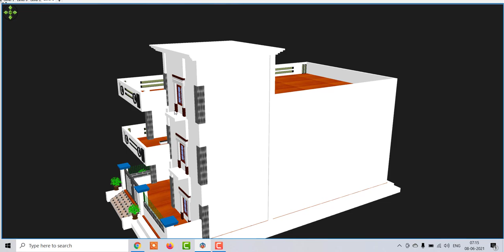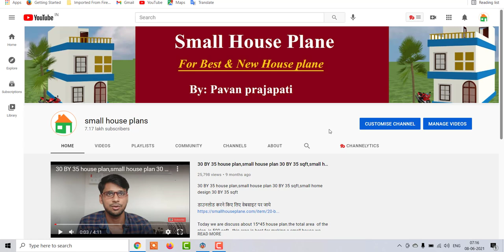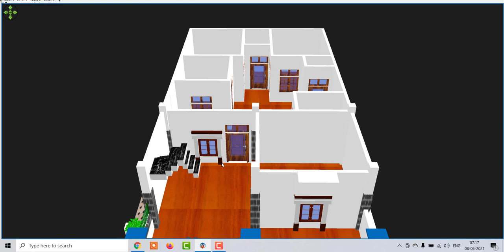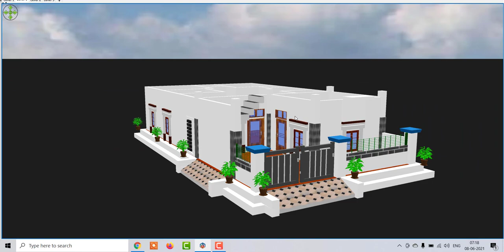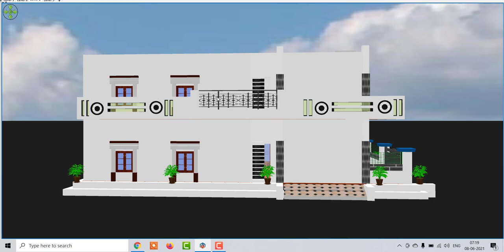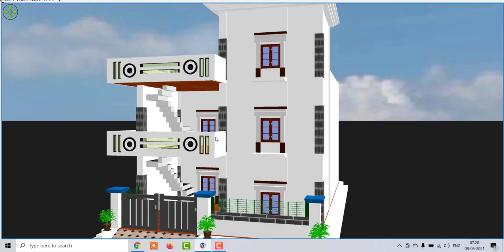3 bedroom House Plan With Carparking, 27 by 50 home design with carparking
3 bedroom House Plan With Carparking, 27 by 50 home design with carparking